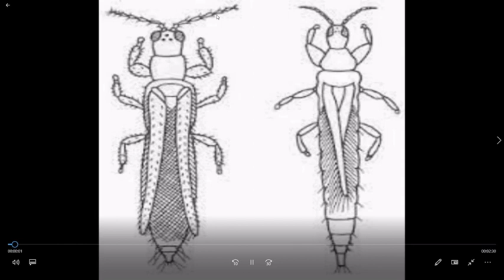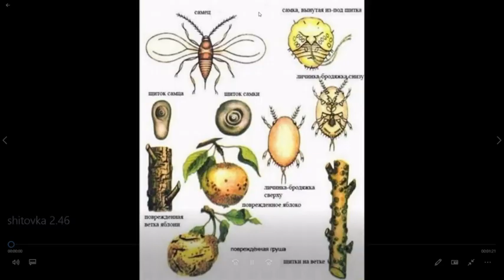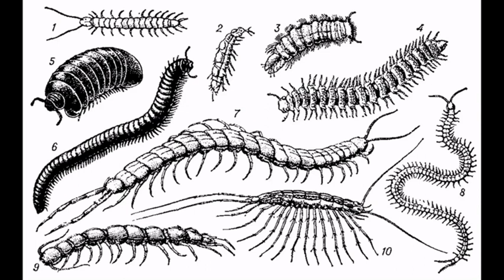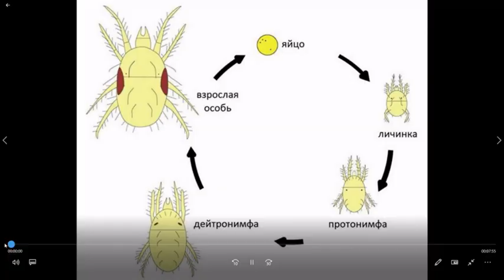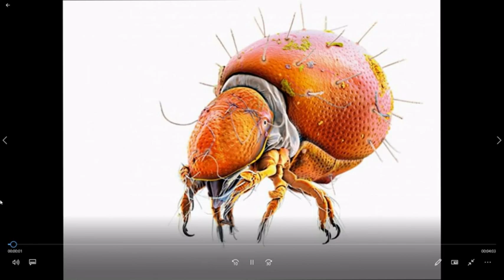Насекомые на орхидеях. Вредитель или нет?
Как определть опасный ли житель на нашей орхедее
Паутинный клещ
Мучнистый червец
Трипсы и много другого